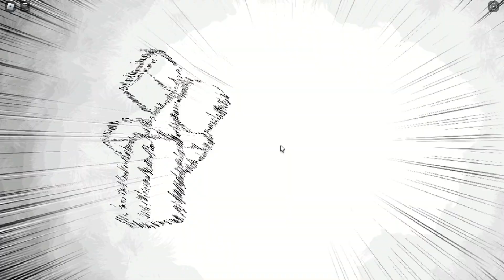DABI ENTRANCE {HEROES BATTLEGROUNDS edit}.......